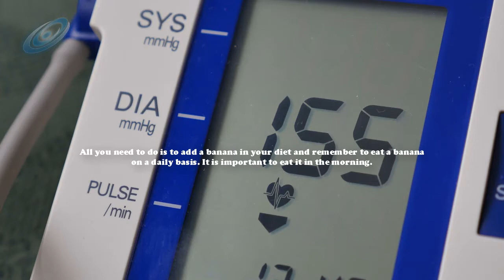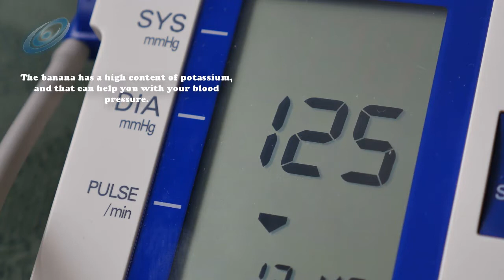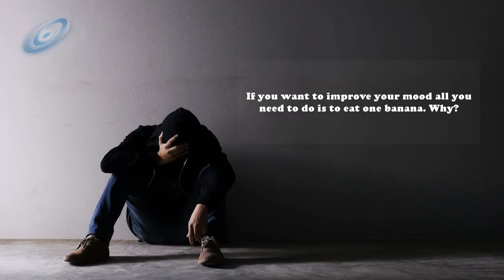Bananas Can Solve These 5 Problems Better Than Pills